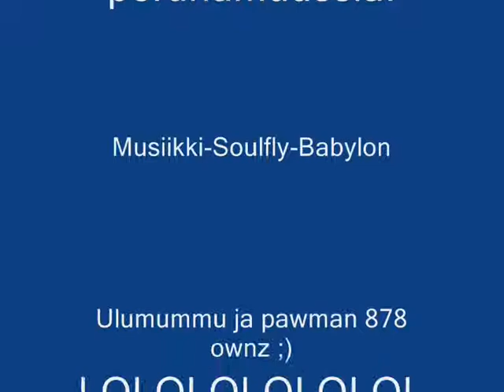Ismo Laitela (finnish hockeyplayer) eat's mushrooms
and Seppo take's Heroin